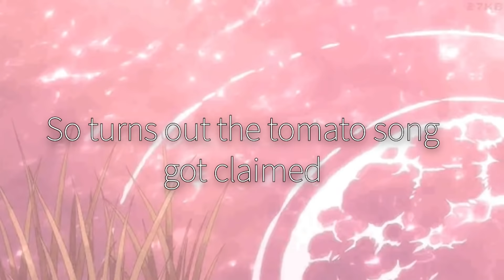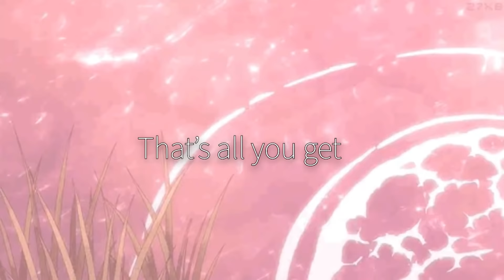How To Disappoint Miss Botez in 10 Games Or Less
Alexandra Botez and I have been hosting SubBattles for over 2 years by now on our Twitch live streams. After a short hiatus this year's season is back -- and so will be the videos! Root for the right team, or else...

My stream schedule is: Tuesday, Wednesday, Thursday, Saturday and Sunday, starting at evening / late evening European time, and being on air for couple of hours (3-5 hour streams). Catch us live next time :)

Make sure to check out Alexandra's epic YouTube channel with tons of entertaining chess & variety content